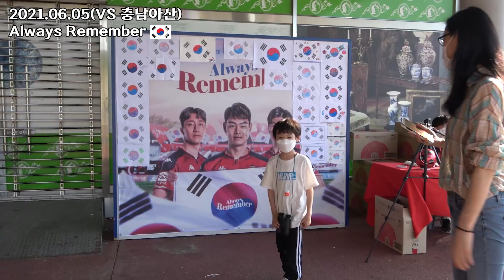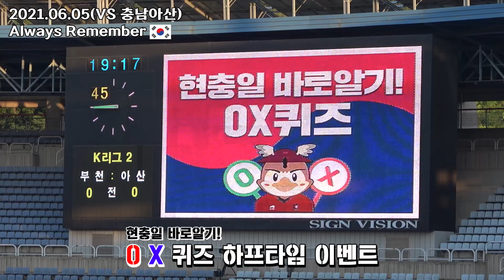[부천FC1995] 팬들과 함께 Always Remember🇰🇷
팬들과 함께한 6월 호국 보훈의 달 첫 경기!
Always Remember🇰🇷

영상 = 루키즈 6기 고가연, 홍선주